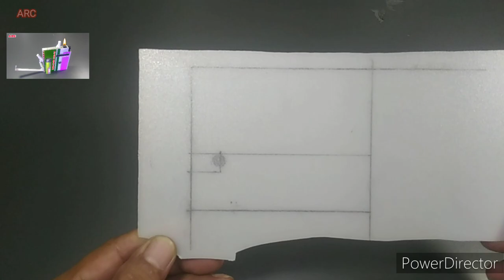Make a cigarette box / after watching it definitely want to make it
Make a cigarette box / after watching it depinitely want to mke it
Make a cigarette box

Welcome to the tutorial ARC @Arkha Channel
The contents of this video make a cigarette box / after watching it definitely want to make it, the cigarette box that has been viral for a long time and I tried to make it
make a cigarette box#how to make a cigarette box#cigarette box#cigarette box#cool cigarette box#cigarette box#cigarette case
How to make a cigarette box
Cigarette mechanical box
Mechanical box
Automatic cigarette box
Cigarette dispenser
Cigarette box tutorial
DIY
Creative ideas for making cigarette boxes
Creativity
Cigarette pack
Cigarette box made of acrylic material
Cigarette box made of wood
Cigarette box from paralon pipe
Cigarette box from ice cream sticks
Viral

Regards Arkha channel